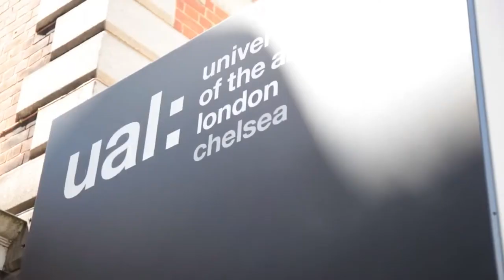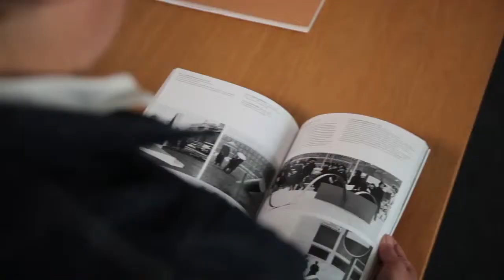Research Staff Profile: Jo Melvin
Melvin’s interest in artists’ and institutional archives’ and oral histories has been an ongoing preoccupation, subsequent to her MA in History and Theory of Modern Art at Chelsea in 1993. She began interviewing artists when on Fine Art BA at Middlesex Polytechnic during the 1980s and has been immersed in collaborative dialogues ever since. She is particularly interested in the relationships between the archive, documentation and performativity.

In 2015 Melvin was senior Research Fellow at the Henry Moore Institute Leeds, where she worked on devising an exhibition of the American Conceptual Artist, Christine Kozlov and received an International Curatorial Award to enable research at MoMA, New York, The Archives of American Art, Smithsonian, Washington, and the Getty LA. These visits included interviews with artists and colleagues of Kozlov conducted by Melvin and Pavel Pys curator of Henry Moore Institute.

The exhibition will present new research and enable the significance of Kozlov’s work to receive proper attention. Kozlov was a central participant in the formation of early conceptual art practices in 1960s New York, and was involved in a network of collaboration and friendships. Her work was based on a systematic participation and withdrawal within these networks until the early 1970s when she decided to stop actively making art. Her work is a barometer of her times, yet she continues to be underexposed.

Melvin is working on the Seth Siegelaub catalogue accompanying the forthcoming exhibition at the Stedlijk, Amsterdam, 2015-16 and preparing the Barry Flanagan catalogue raisonné to be published by Modern Art Press, Yale, 2017.

The chaotic network of ideas connecting new art practices arising during the 1960s-70s were facilitated by developing communication systems. Publications became a site for exhibition, the space of the page was a situation for making work. Investigating the specificities of these stories through archives and oral histories suggest multiple readings to question interpretation and give each encounter the potential of a new beginning.

This backdrop informs Melvin’s current research interests to investigate the ways in which these so-called new art practices continue to impact today; in particular, through her exhibition curation, Five Issues of Studio International, Raven Row, London 2015 and Palindromes: Exchanges between Barry Flanagan and John Latham Flat Time House, London 2015. These exhibitions are devised through a combination of archival interlocution, oral histories and artwork. JJ Charlesworth in Art Monthly No. 386 observed:

What is interesting about Melvin’s historical show is how by deferring to the published record of Townsend’s Studio, the uncertain future of certain artistic discourses and trajectories is presented as yet-to-happen.